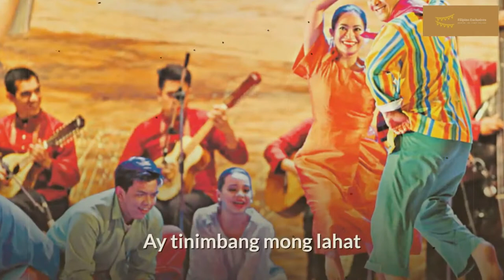Pandanggo Sa Ilaw - Song Lyrics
Pandanggo Sa Ilaw is a Philippine folk dance that has become popular in the rural areas of the Philippines. The dance evolved from Fandango, a Spanish folk dance, which arrived in the Philippines during the Hispanic period. It may be danced at any social gathering and is usually accompanied by clapping.

This video and I do not claim any right over any of the graphics, images, songs used in this video.

All the information provided herein is based on internet research. We do not claim or guarantee any information is 100% correct.